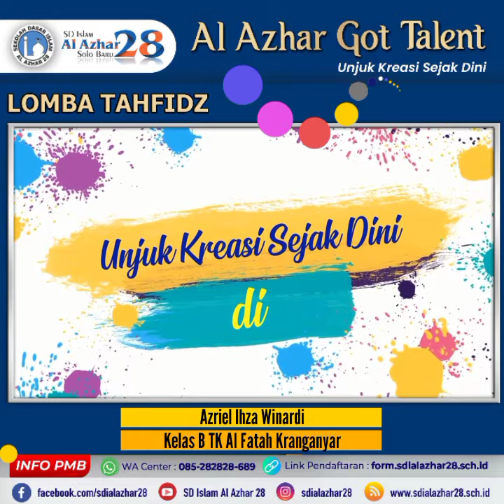AL AZHAR GOT TALENT 2021 - AZRIEL IHZA WINARDI - TK AL FATAH KARANGANYAR - LOMBA TAHFIDZ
Al Azhar Got Talent merupakan sebuah ajang perlombaan tahunan yang diselenggarakan oleh SD Islam Al Azhar 28 Solo Baru.
Al Azhar Got Talent 2021 "Unjuk Kreasi Sejak Dini."